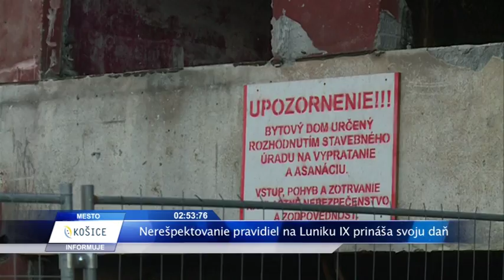Mesto Košice informuje 13/2013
Dianie v meste za 180 sekúnd. Znovu sa búralo na Hrebendovej. Optimalizácia počtu mestských častí. Oprava mosta na Hlinkovej ulici obmedzuje dopravu.